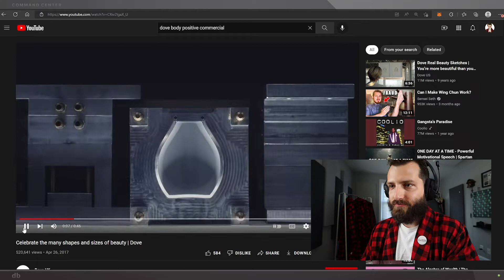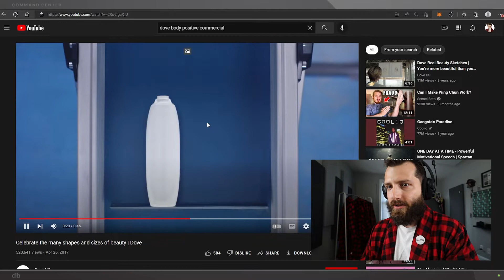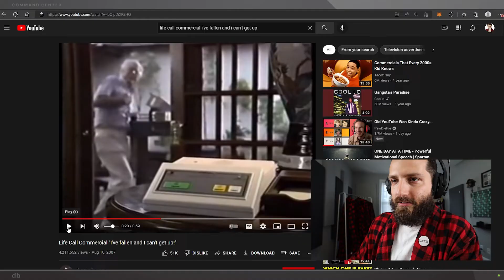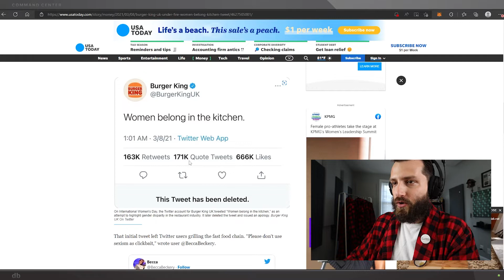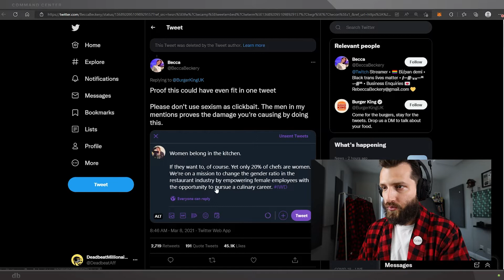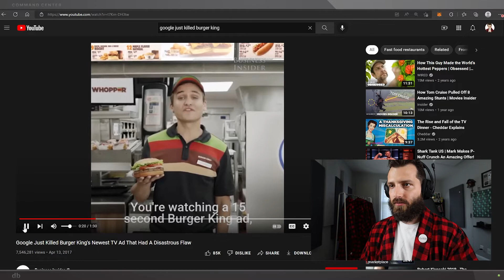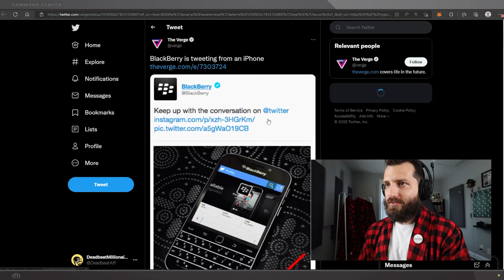Top 6982 Marketing Fails You Wish You Could Unsee.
"Expert marketer" reacts to commercial marketing fails.